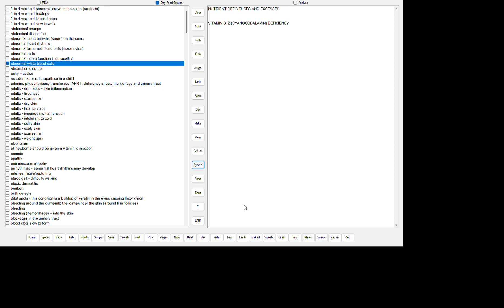ABNORMAL LEUCOCYTES (WHITE BLOOD CELLS) Programming For Your Nutrition Education ~ Since 1972!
Indicative of infections, inflammation, injury and immune system disorders ... not necessarily cancer.
Rarely, a high white blood cell count can be a symptom of certain blood cancers, such as acute myeloid leukemia, chronic myelogenous leukemia and chronic lymphocytic leukemia.